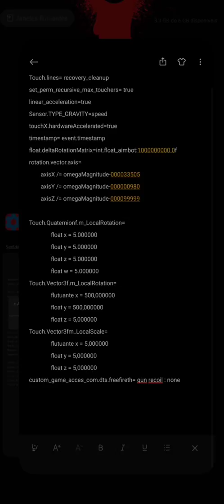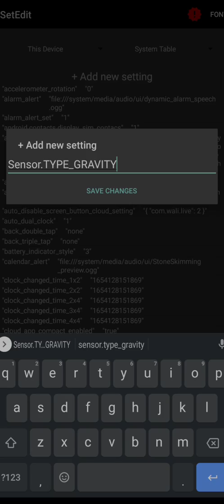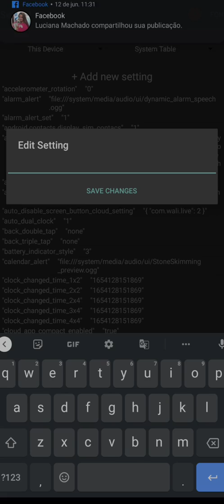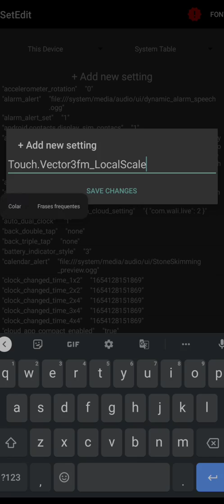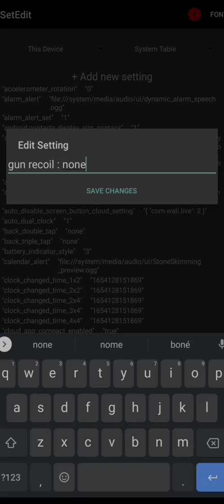EDITOR DE REGISTRO MOBILE / MODIFIQUE A SENSIBILIDADE DO TOUCH 🎯😱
When you are using this track, we simply ask that you put this in your
description:

SetEdit Android
Setedit best settings
settings database editor
secure table
increase phone performance for gaming
increase phone performance
Setedit Vivo
SetEdit Pro
SetEdit Feature Pack
SetEdit tweaks
How to use SetEdit app
SetEdit apk download
SetEdit Settings
SetEdit app lag fix
SetEdit Android
Setedit app use
tweaks free fire
tweak
tweaks
settings database editor
secure table
increase phone performance
Setedit Vivo
SetEdit Pro
SetEdit Feature Pack
SetEdit Feature Pack
SetEdit tweaks
SetEdit Android
Setedit best settings
Setedit 90 fps
Setedit lag fix
SetEdit AndroidSetedit app
Setedit xia omi
Setedit tricks
Setedit app use
Setedit app tricks
tweaks free fire
tweak
tweaks
settings database editor
secure table
increase phone performance
Setedit Vivo
Setedit commands
Bgmi lag fix
SetEdit app
SetEdit Settings
SetEdit apk download
SetEdit tweaks
SetEdit Pro
SetEdit Feature Pack
Setedit Vivo
increase phone performance
regedit free fire,regedit f,regedit, regedit free fire mobile, regedit
regedit mito , regedit igual two9, regedit que não gruda peito
melhor regedit mobile ,regedit mobile ff , regedit para mobile,
setedit APK download , regedit macro para mobile, macro mobile,
regedit para mobilador , como configurar o mobilador
SENSIBILIDADEMELHOR SENSIBILIDADE FREE FIRE SENSIBIPARAJ1SENSIBILIDADE PARA J2 PRIME SENSI2XARQUIVO AIMLOCKARQUIVO AIMBOT30%
REVELEI o SEGREDO! CONFIGURAÇÃO PARA MIRA
GRUDAR NA CABEÇA & SENSIBILIDADE PERFEITA
PARA SUBIR CAPA!